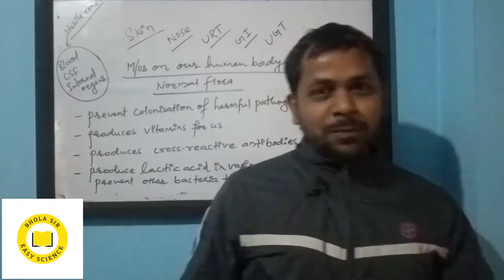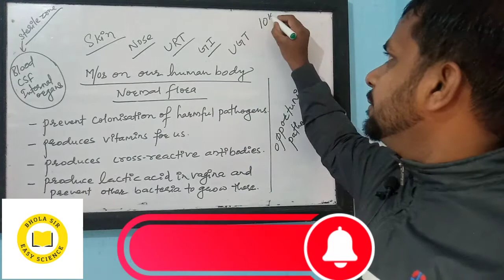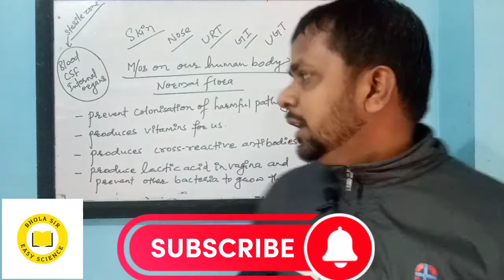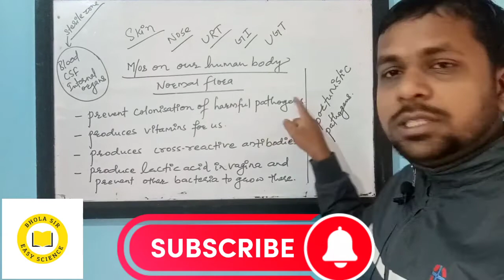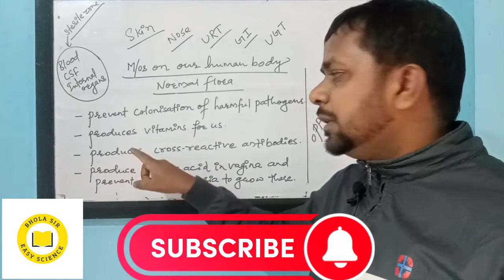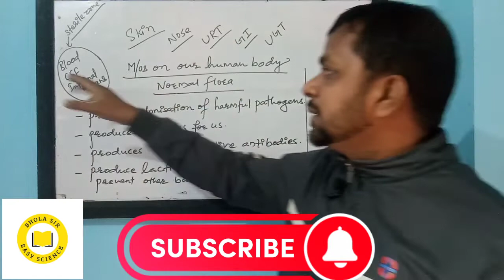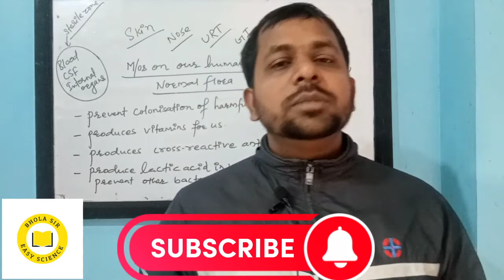Microorganisms present in our Body(Normal Flora)